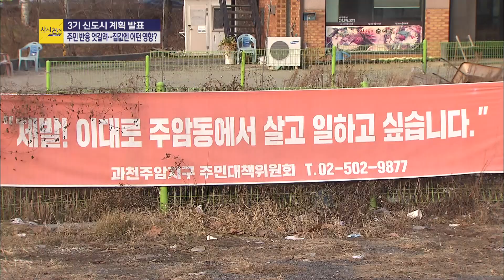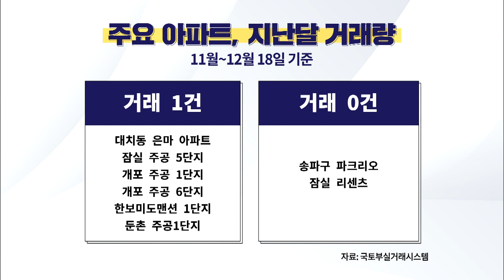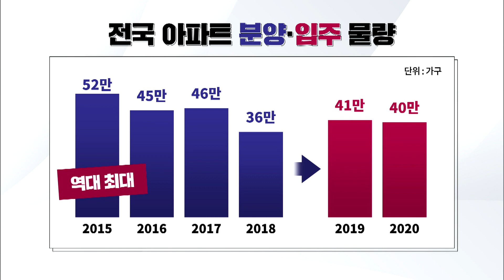[사사건건 플러스] 남양주‧하남‧계양‧과천 신도시, 분양받아볼까?_1220(목)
■ 프로그램 코너명 : [사사건건 플러스 ②] 3기 수도권 신도시 분양받아볼까?
■ 출연자 :최영일평론가/손정혜변호사

-3기 신도시는 '남양주, 하남, 과천, 인천 계양'에 11만 가구
-기업․공장 유치, 100% 국공립 유치원, 도서관. 공원 조성으로 베드타운 탈피
-GTX 등 신규 교통망 완공이 신도시 성공의 관건
-지난 2015년 52만가구 분양등 수도권 내년부터 입주 물량 급증
-경기 인천등 공급 과다로 일부지역은 청약 신중해야